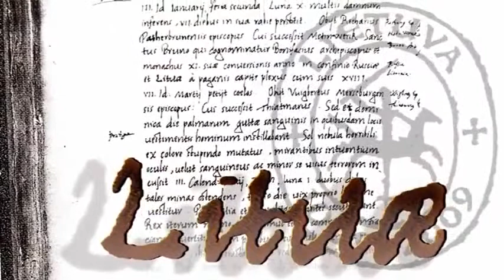Presentation of Lithuania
Artist Télépopmusik